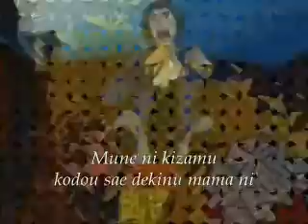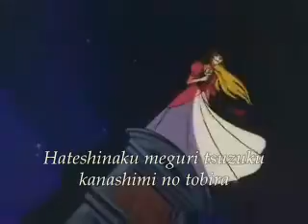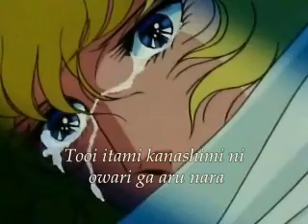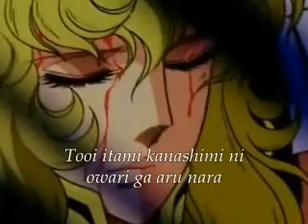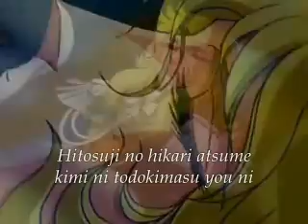TEARS by: Lisa (Karaoke)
Song: Tears
From the anime: Gundam Seed Destiny Special
Singer: Lisa (Risa Komine)
Clips from: Rose of Versailles/Lady Oscar

This is the first Karaoke video I created, sorry if it's very simple, I am just using Windows Movie Maker ^_^;

Sorry if some of the clips has subtitles, I couldn't find all the dubbed episodes ^_^;

Dedicated to all the fans of RoV and to those who love this beautiful song ^.^